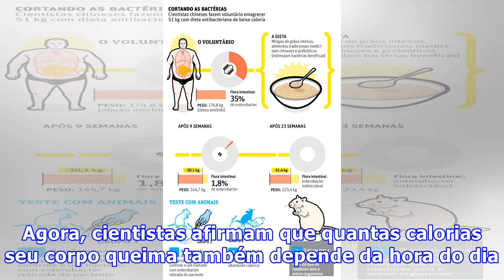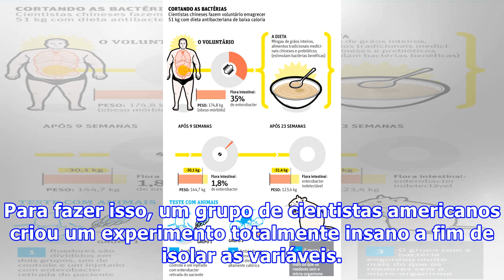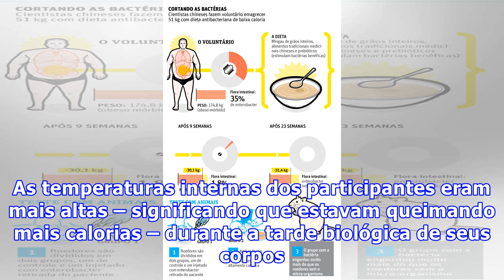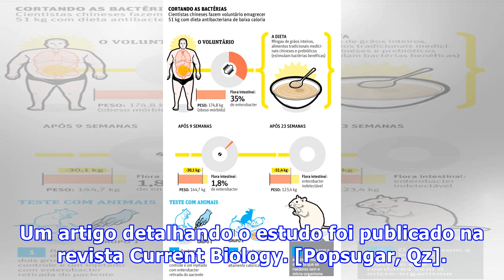Agora sabemos em que momento do dia queimamos mais calorias, graças a voluntários neste estudo brut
Agora sabemos em que momento do dia queimamos mais calorias, graças a voluntários neste estudo brutal
Agora sabemos em que momento do dia queimamos mais calorias, graças a voluntários neste estudo brutalQuando seu corpo está ativo, gasta mais energia e por consequência queima mais calorias. No entanto, você continua a queimar calorias em repouso, porque a atividade cerebral, o bombeamento do coração e a digestão exigem energia. Agora, cientistas afirmam que quantas calorias seu corpo queima também depende da hora do dia. Para descobrir o papel do ritmo circadiano no metabolismo, um novo estudo d...